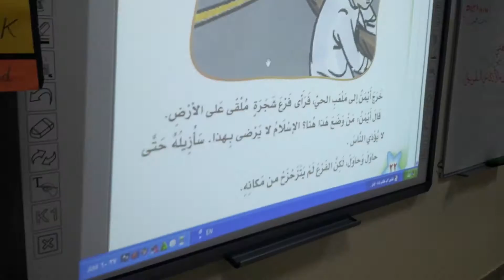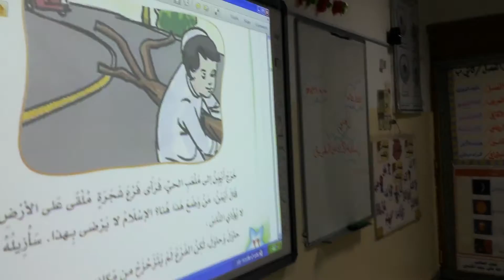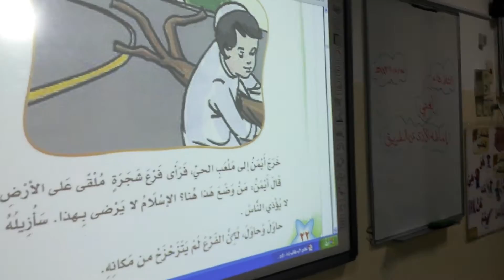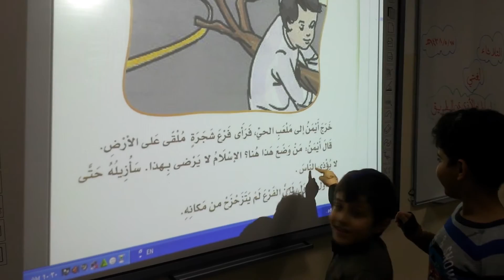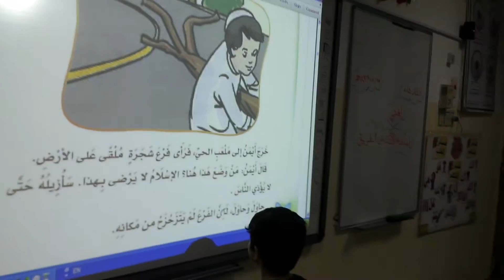استراتيجية القطار درس إماطة الأذى